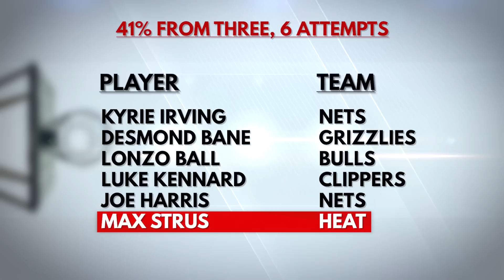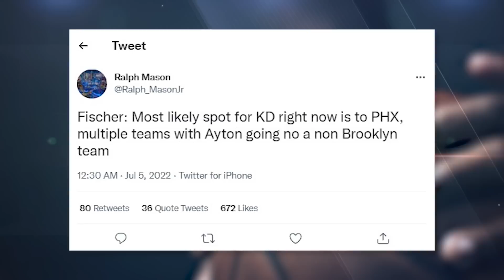TOP 5: Kevin Durant Trade Scenarios [REALISTIC]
Almost every NBA team has interest in trading for Kevin Durant but the Nets are asking for a lot. There are a lot of rules that make a deal complicated as well so the market is moving slow. This is a look at the top 5 trade ideas to move KD.